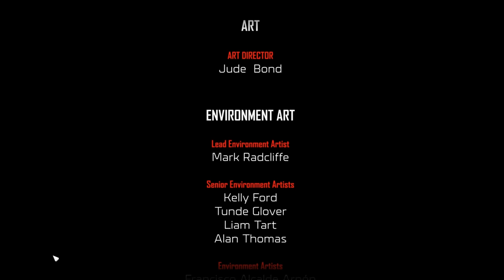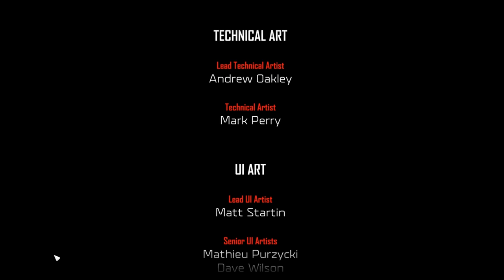[FINALE | 10] The Banished (Let's Play Halo Wars 2 PC w/ GaLm)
"What is Halo Wars 2?"
"Halo Wars 2 is a real-time strategy (RTS) video game developed by 343 Industries and Creative Assembly, and published by Microsoft Studios. The game is set in the science fiction universe of the Halo series in the year 2559, and is a sequel to the 2009 video game Halo Wars. The game sees the return of the human crew aboard the UNSC warship Spirit of Fire and introduces a new alien faction known as the Banished."

Buying the Halo Wars 2: Ultimate Edition Bundle will also net you Halo Wars 1: Definitive Edition

(Note: It is a part of Microsoft's "Play Anywhere" program, so getting it on PC will also let you play your copy on the Xbox One and vice versa)